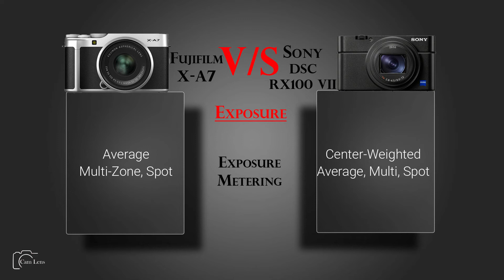Fujifilm X A7 vs Sony DSC RX100 VII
Camera Comparison...